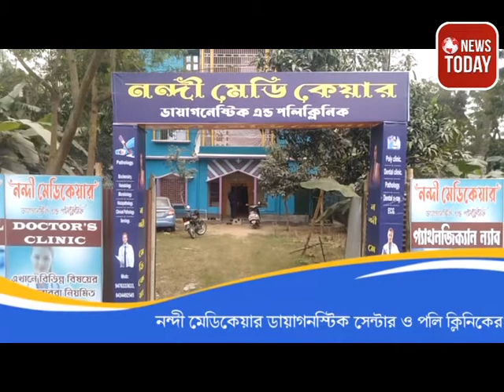অটো ও টোটোর ভাড়া বৃদ্ধির প্রতিবাদে পথ অবরোধ করে বিক্ষোভ স্বনির্ভর দলের মহিলাদের